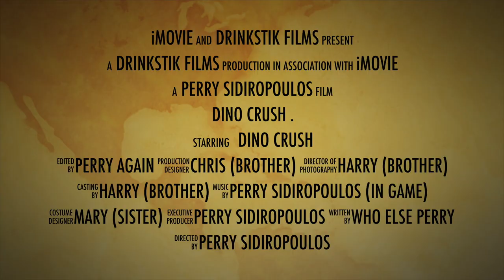Dino Crush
Travel as a archaeologist on a world-wide adventure and mine for a discovery of the mystical crystal bones.

Assemble and craft the bones that were missing since the Jurassic period, can you unlock the power of the force that's within these prehistoric fossils ?

Find and remove the crystals, then sell these bones to the famous museum for all to see.

The Tyrannosaurus Rex or T-Rex was the world's most powerful predator dinosaur ever to set foot on Earth. Unlock a local cave man in the area, your quest is to find and clean the bones from these mysterious crystals.

Can you unlock and reveal the crystallised bones without damaging these precious artefacts. Any direct hit to these bones will be catastrophic and will devalue the price offered to get you to the next level.

"Dino Crush" is a fun, challenging, exciting and educational game for the whole family. It is a relaxing way to enjoy your time. The game tests your eye hand co-ordination. You also require nerves of steel, grace and accuracy to master your bone digging skills that put together this archaeological masterpiece for public display.

Features include: a music mute function so to play your own background music.

"Dino Crush" has full 3D rotation, and pinch zoom views.

Let us know how you're going with this app any suggestions you have will be appreciate.

Exclusively available on the Apple Store.

NOTE: Compatible with iPhone 5 and up also on iPad .